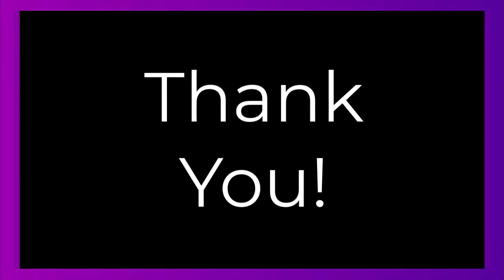Get Sonia Ricotti's Free Book Kit and Movie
Get best selling author, professional speaker and CEO/President of Lead Out Loud Inc. Sonia Ricotti’s Free eBook BOUNCE BACK BIG in 2021, The 3-part “BOUNCE BACK BIG” KIT and The free UNSINKABLE Movie!

Sonia’s free “BOUNCE BACK BIG” KIT that includes a video training, a workbook, and a powerful “inner peace” meditation is now available. In this FREE KIT, you’ll get the tools and step-by-step formula to turn your life around quickly, achieve inner peace, be happy, and begin living your greatest life—right now!

The free UNSINKABLE Movie is an inspirational film for these challenging times. Discover the true secret to bouncing back higher than ever in 2021! “Truly life-changing!”